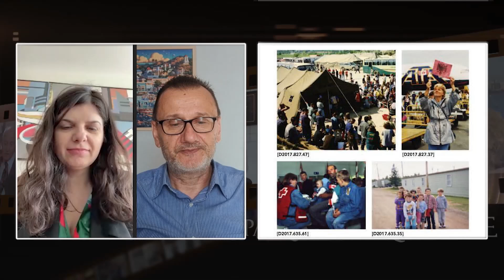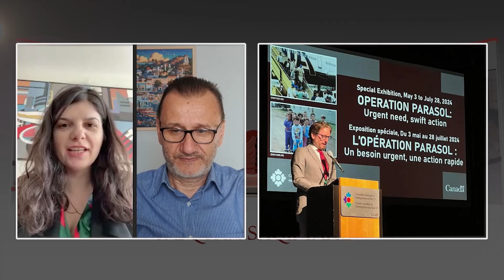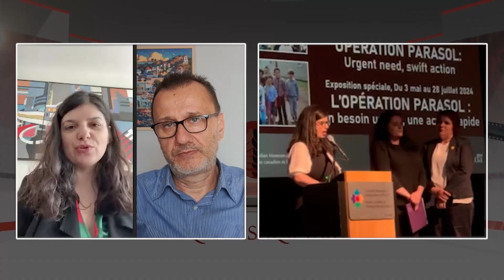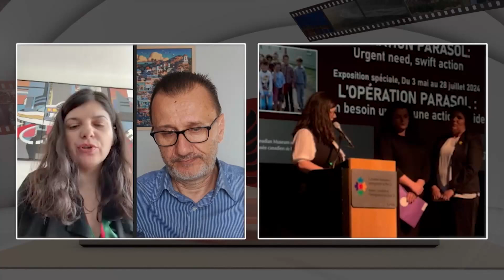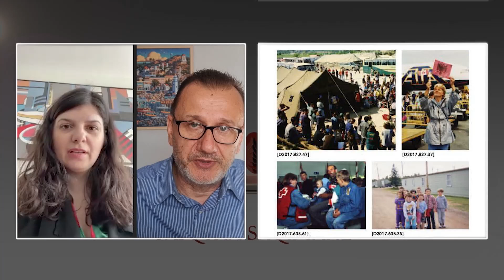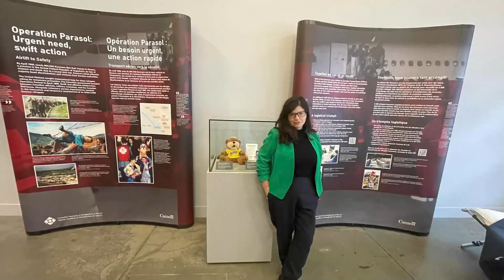E ftuar Arta Rexhepi, gazetare në Halifax, pjesëmarrëse në përkujtimoren e mbajtur në Pier 21